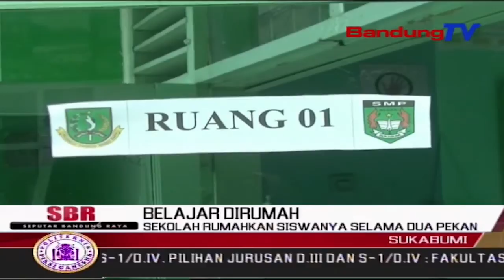Sekolah Rumahkan Siswanya Selama Dua Pekan | SBR | BANDUNGTV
SBR | BANDUNGTV | NIKEN PRATIWI | Sekolah Negeri Di Kota Sukabumi, Mulai Merumahkan Siswanya Untuk Belajar Di Rumah.Para Guru Pun Telah Menyiapkan Materi Untuk Para Siswanya